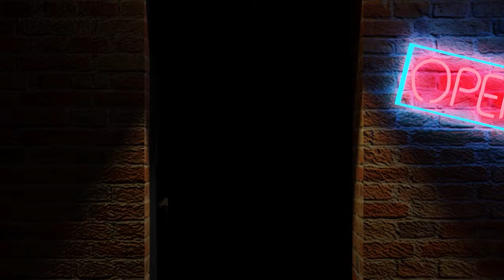We Are Tools- It Takes Two Gameplay Part 2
Zach & Mason should rewatch this footage to see that they know how to work together, they just choose not to.

Zach: Twitch.tv/grattysarcadezach
Mason: Twitch.tv/grattysarcademason